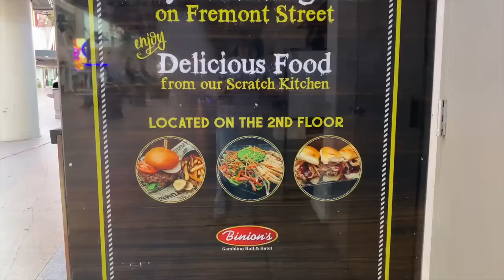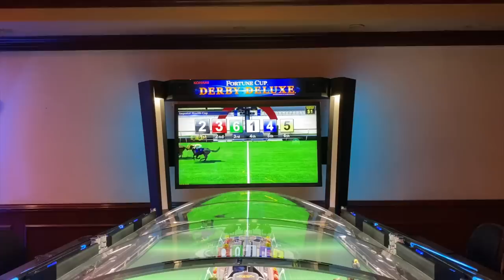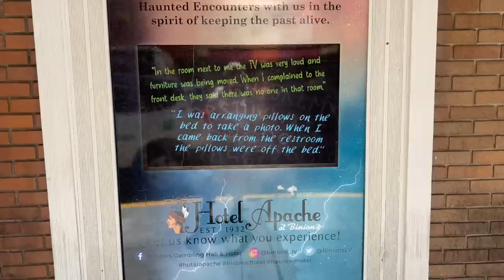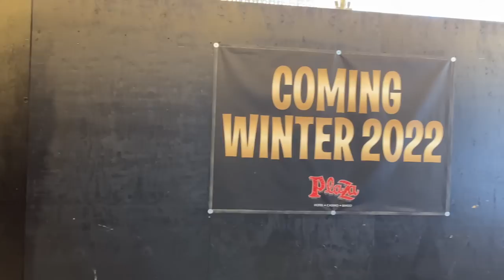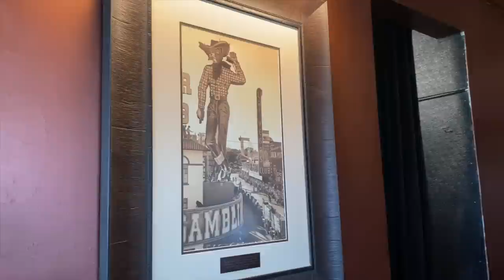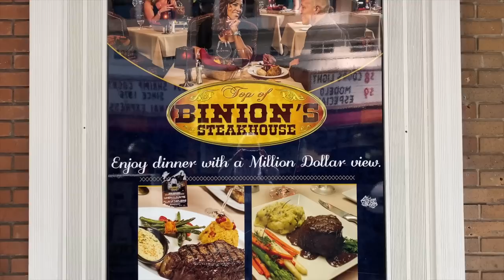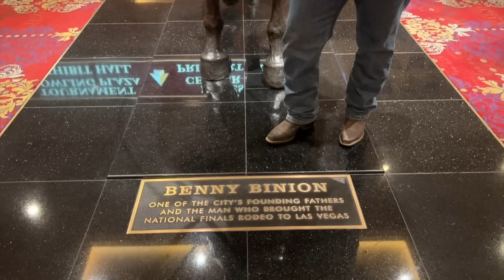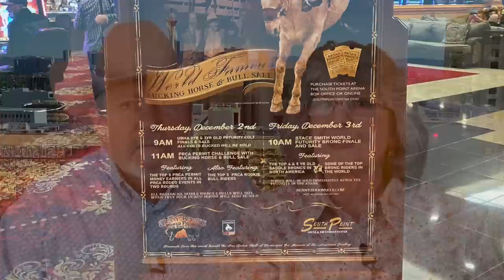Binion's: Casino Tour, Steaks at the Top, & Ghosts in the Hotel!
What could be more representative of the early days of Las Vegas gaming than Binion's Horseshoe, and Benny Binion himself?  In today's adventure, we are going to visit the current version of Binion's - the Gambling Hall & Hotel as it's known - and talk a bit of history as well.  We will tour the casino, peek at the restaurants, talk ghosts at the Hotel Apache, do lunch at Whiskey Licker Up and dinner at the fabulous Top of Binion's Steakhouse - all in 22 minutes!  Ohh those 24th floor views, and that aged-40-days Angus beef...It is not to be missed, so join us for all the fun Riiight Now.

The Top of Binion's Steakhouse segment begins at 10:25

To find out more about Binion's Gambling Hall & Hotel (including Hotel Apache and Top of Binion's Steakhouse):

Our current mailing address:
Dale McKenzie
9620 S Las Vegas Blvd

PHOTO CREDITS:

The photo of Benny Binion being interviewed by CBS is courtesy of Wikipedia.
Benny Binion at the 1979 World Series of Poker. This image is part of the University of Nevada at Las Vegas Special Collections on the World Series of Poker [1]. Permission was given by David Schwartz, coordinator of the Gaming Studies Research Center, to use any materials from this site in accordance with the GFDL.

The photo of Benny Binion and his daughter with the million dollar display is courtesy of Wikipedia.
This image is part of University of Nevada at Las Vegas Special Collections on the World Series of Poker. Permission was given by David G. Schwartz, director of the Center for Gaming Research, to use any materials from this site in accordance with the GFDL.

Several photos were taken from the following books:

Blood Aces
By Doug J. Swanson
- Photo of Benny Binion in the cowboy hat
- Photo of World Series of Poker table
- Photo of Benny Binion and the Statue on Horseback

Fabulous Las Vegas in the 50s: Glitz, Glamour, & Games
By Fred E. Basten and Charles Phoenix
- Color photo of The Mint and Fremont Street, circa 1958

Las Vegas Then and Now
By Su Kim Chung
- B&W photo of Golden Nugget, Hotel Apache, Eldorado Club, circa 1950s
- Color photo of Golden Nugget & Binion’s, 50 years later

Credit for the opening segment  goes to Trent Rentsch - thank you Trent!
The drone shot of the Lake at Lorenzi Park is by Count Chris, courtesy of pixabay.com.

- Tiptoe_Out_the_Back
- Touching Moment

ES_Bill Me - Ritchie Everett
ES_Mall Crowd - SFX Producer
ES_Light Dance - Ennio Mano
ES_The One - Ritchie Everett
ES_Spring Blossoms - Ennio Mano
ES_At the Bar Again - Franz Gordon
ES_Restaurant Crowd 2 - SFX Producer
ES_Western Story - Marc Torch

Cameras & Gear: iPhone 11 Pro Max and iPhone 13 Pro Max in 4K video; Lumix G9 in 4K video for the intro/outro; sound by Rode Wireless GO